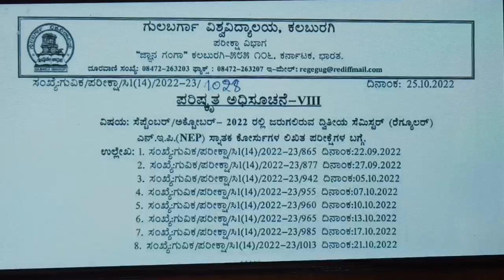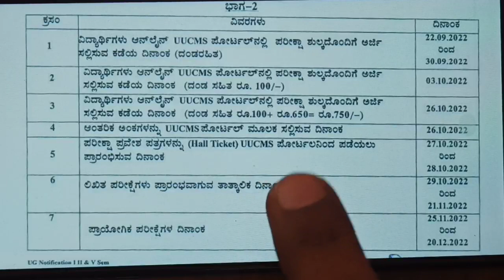Gulbarga University Exam Date Timetable Hall Ticket Practical Theory Exam 26 October 2022